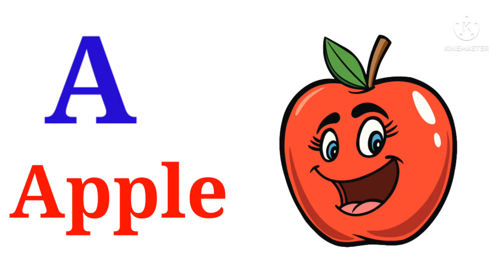A for apple b for ball c for cat d for dog alphabet English English warmala chaild education video